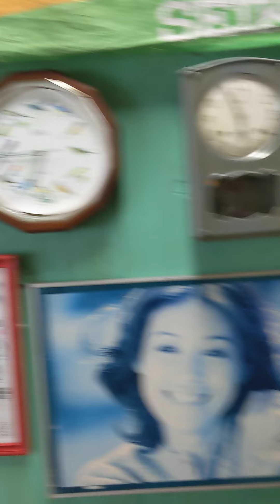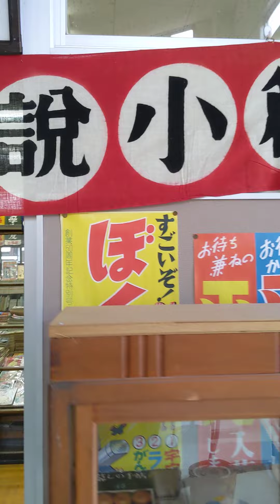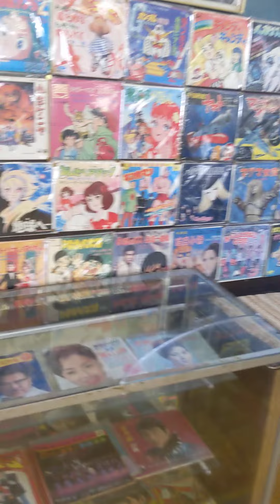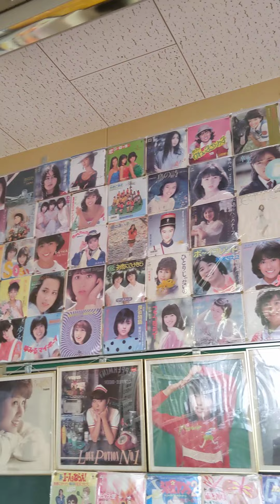岩手県花巻市 昭和の学校に行ってきた3